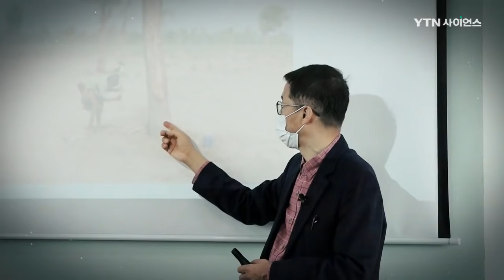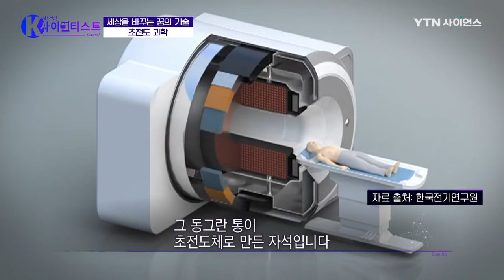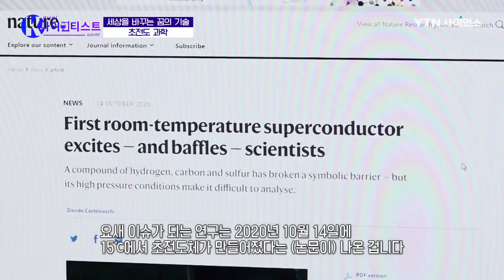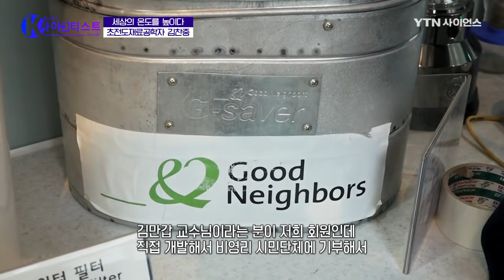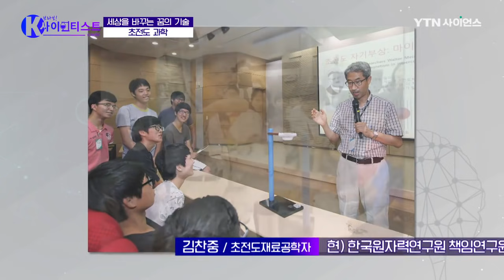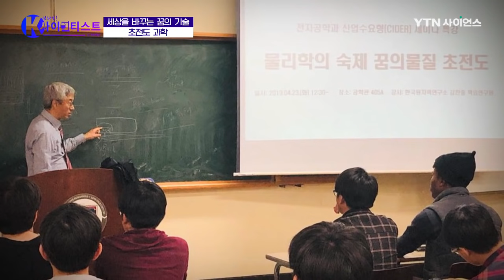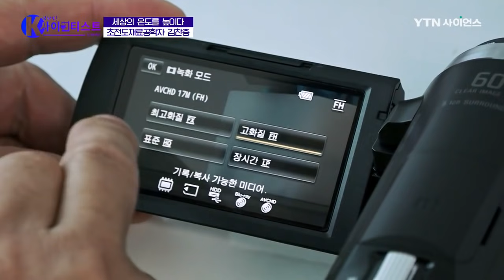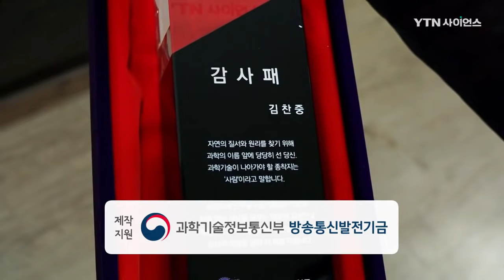세상을 바꾸는 꿈의 기술 초전도과학 - 김찬중 초전도 재료공학자 [브라보K사이언티스트] / YTN 사이언스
■ 김찬중/초전도 재료공학자
마흔두 번째 주인공! 김찬중 박사!
김찬중 박사가 연구하는 초전도 현상은 ‘전기를 아주 많이 전달한다’는 뜻으로 ‘전기 저항’이 없어 이동 중 전기 손실이 없고, 자기장을 밀어내는 ‘완전 반자성의 성질’ 등 고유의 독특한 성질을 가지고 있다. 그 때문에 MRI, 자기부상 열차, 송전 케이블 등 전기를 활용하는 많은 산업 분야에 활용 가능성이 열려있다. 1911년 네덜란드의 과학자 헤이커 카메를링 오너스에 의해 ‘수은’에서 초전도 현상이 처음 발견된 이후, 많은 과학자가 초전도 사회를 앞당기기 위해 노력하고 있다.

김찬중 박사는 초전도체의 다양한 합성법, 초전도 전선의 효율 향상을 연구하고 있는 과학자다. 초전도체의 촉매 물질로 ‘세륨옥사이드’를 사용해 성질을 향상시키는가 하면, 초전도 효율을 높이기 위해 화장품에 쓰이는 글리세린을 넣어 입자 뭉침 현상을 없앴고, 14개의 새로운 제작 공정도 만들었다. 현재까지 기술 특허 출원, SCI급 논문 150여 편을 게재하고, 산업체에 기술 이전을 하는 등 다양한 성과를 보유하고 있다.

김 박사를 비롯한 많은 과학자들이 모인 단체에서는 기술의 혜택으로부터 소화된 국가들의 삶의 질 향상을 위해, 그들의 문화와 환경 등에 맞춰 꼭 필요한 과학기술로 도움을 주고 있다고 한다. 이는 90%를 위한 과학기술, 적정기술이라고 불린다. 대표적으로 보온기능이 있는 ‘굿 세이버’라는 적정기술 1호를 시작으로 물을 정수해주는 기술, 숯을 만드는 기계까지 많은 과학자와 과학 기술 나눔을 함께 하고 있다는 김 박사.

최근까지도 초전도 카페를 개설해 과학 영상이나 사진을 공유하고, 직접 만든 초전도체를 전국 학교에 무료 나눔하며 우리 시대 진정한 지식인의 모습을 보여주고 있다. 냉철한 지성과 따뜻한 감성을 가진 과학자, 김찬중 박사의 이야기를 들여다보자.

대한민국 과학을 이끌어가는 과학자들의 연구와 삶을 들여다보며 그들을 응원하는
(브라보 K-SCIENTIST)